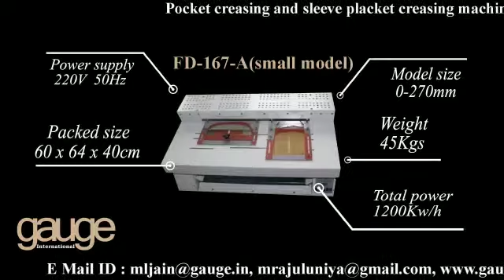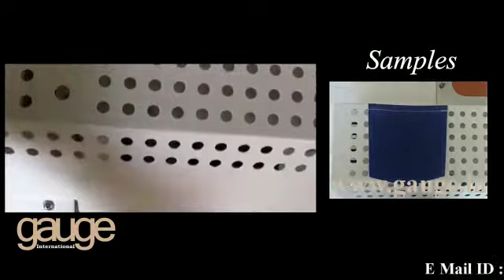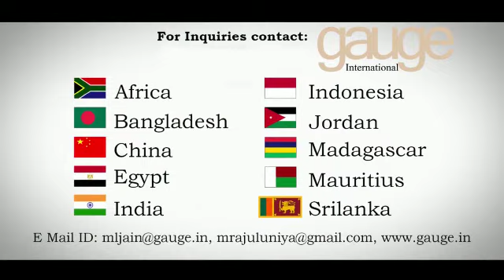FD167A & FD167AS Pocket Creasing & Sleeve Placket Creasing Machine FDM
1) Operator Efficiency Increase When Automation Is Implemented

2) The End Product Finish Remains Constant Due To Usage Of A Mold

3) Can Make Various Shapes & Sizes Mold

Gauge International
#72, Ward No.10,
2nd Stage of Industrial Suburb,
Yeshwanthpur Bangalore-560022